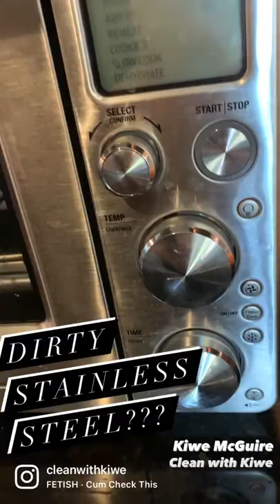Clean with water 💦 Remove up to 99% of bacteria with Norwex Envirocloth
How to clean with Norwex and water, no chemicals, wipes/ sprays etc. Lift and remove up to 99% of bacteria from every surface in your home.

If you are not already working with a consultant please join my customer appreciation group on facebook I would love to see you there!